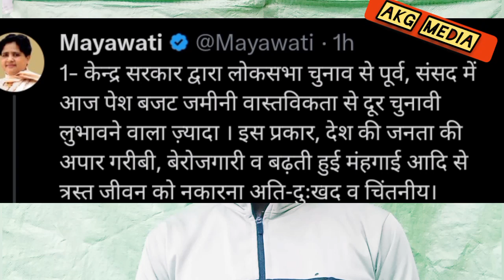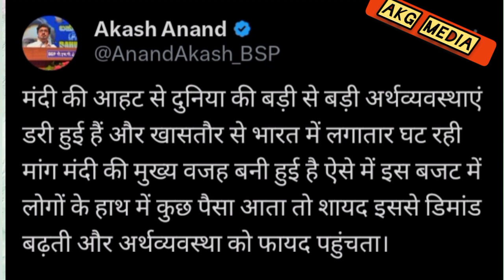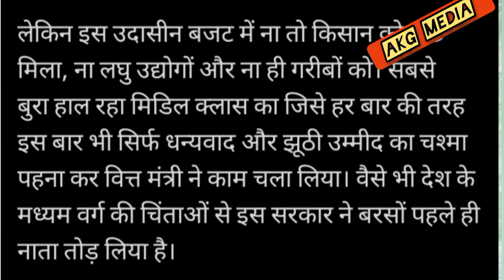बजट पेश पर भड़के मायावती और आकाश आंनद ने बीजेपी की उड़ाई धज्जियां। Bsp News। Mayawati News। AkgMedia